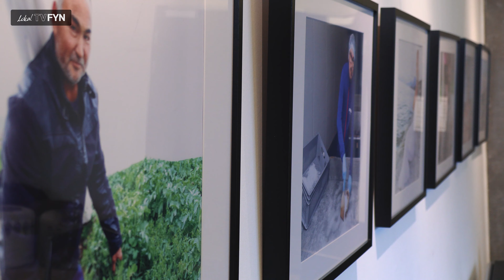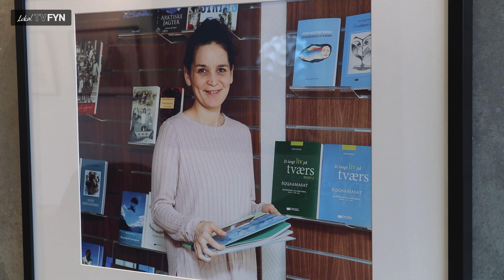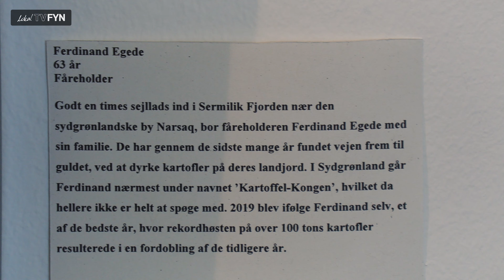Kulturliv - Kunstfotograf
FRA HOFFET TIL GRØNLAND 😃
Chris Christoffersen er kunstfotograf og tager billeder af hoffet. I Kulturliv er vi taget med til hans udstilling af Det Moderne I Det Fjerne i Nordatlantisk Hus i Odense og får et indblik i, hvem Chris er og hvordan han, med en baggrund i grønland og en fascination for hoffet, arbejder med fotografiet 😍
Og hvordan bliver man lige fotograf for de kongelige højheder?😲
SE MED I DAGENS PROGRAM!